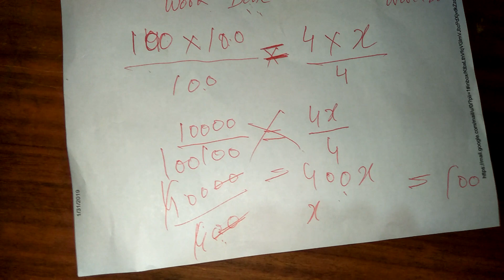If 100 cats kill 100 mice in 100 days, then 4 cats would kill 4 mice in how many days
Others Questions Solutions Link Available in Below
If 100 cats kill 100 mice in 100 days, then 4 cats would kill 4 mice in how many days? Solutions
A- 1 DAY
Rather, if 100 cats kill 100 mice, then each cat is only killing one mouse. If this takes 100 days, then that's how long it takes for one cat to kill one mouse.

No. of persons  x   No.of days /  work done  =  No. of persons  x   No.of days /  work done
Q. If a 1 mm thick paper is folded so that the area is halved at every fold, then what would be the thickness of the pile after 50 folds ?

Q. A total of 324 coins of 20 paise and 25 paise make a sum of Rs. 71. The number of 25 paise coins is Solution

basic arithmetic for ppsc
Solution  basic arithmetic for fpsc
maths questionsbasic arithmetic for fpsc
intelligence Bureau
assistant director ib syllabus
assistant director ib past papers Solutions
Solutions assistant director ib past papers 2018
Download  PDF Solved MCQs Books for FPSC Test
FPSC Jobs in Pakistan 2019
Assistant Directors Jobs in FPSC
Intelligence Bureau Jobs in Pakistan 2019
FPSC IB Jobs in Pakistan 2019
FPSC Assistant Director Jobs in FPSC
FPSC Intelligence Bureau Jobs in Pakistan
Statistics MCQs
 Statistics MCQs
Islamyat MCQs
Physics MCQs
Islamyat MCQs
Arabic MCQs
Botany MCQs
Zology MCQs
Math MCQs
Math MCQs
Commerce MCQs
Accounting Terms & Definitions
English MCQs
Physics MCQs
Chemistry MCQs
Computer Science MCQs
Geology MCQs
Education MCQs
Economics MCQs
Psychology MCQs
Physics MCQs
Biology MCQS
Urdu MCQs
Political Science MCQs
Accounting Books
Computer Science MCQs
Chemistry MCQs
Cost Accounting MCQs
Pedagogy MCQs
Educators Test MCQs
PMS Past Papers & Detail
CSS Past Papers MCQs
History MCQs
English Words Meanings
Economics MCQS